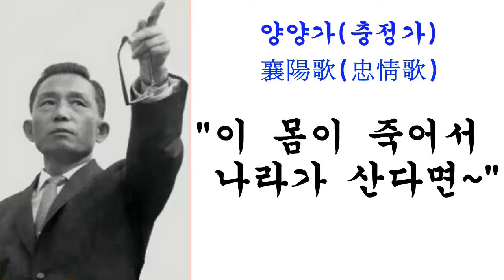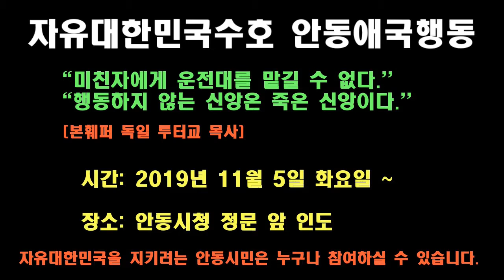자유대한민국수호에 동참한다면 누구나 참여하실 수 있습니다. '안동애국집회' 안내 -지역에서 세계로, 안동데일리TV, Since 2016